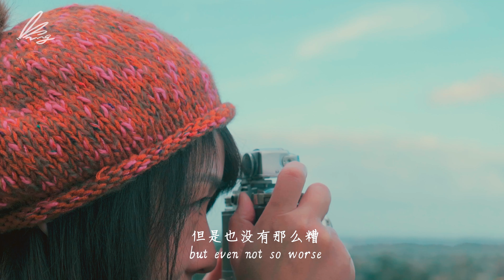秋天的路边房子 the Road in the Autumn watercolour painting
from the inspiration to final completion, watercolour full processing